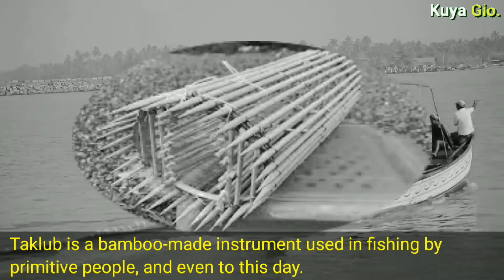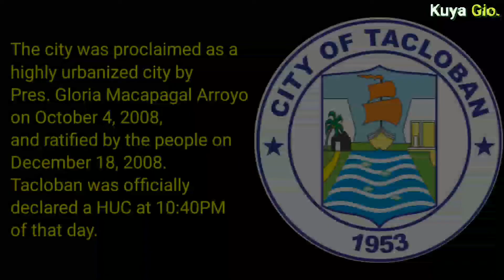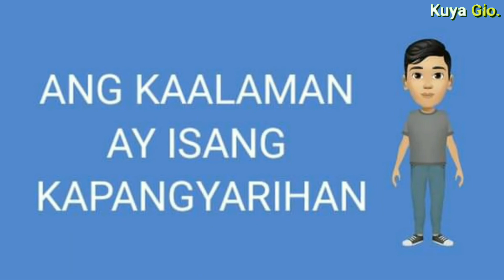SAAN NAGMULA ANG PANGALAN NG TACLOBAN CITY?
Ang kwento sa video na ito ay tumatalakay sa pinagmulan ng pangalan ng Tacloban City. Ang Tacloban City ay isang Highly Urbanized City na matatagpuan sa Eastern Visayas Region, Philippines.